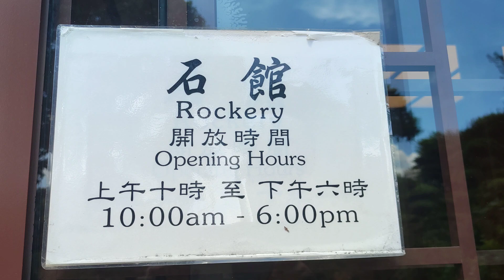ROCKERY 🪨 Nan Lian Garden